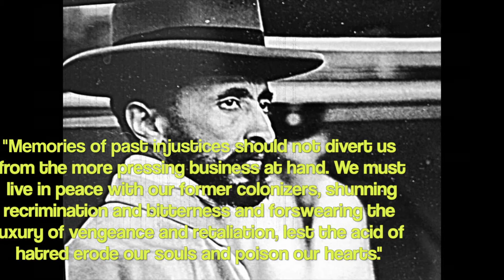"One Minute Reflection" (Part 14)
Words of Wisdom regarding historical and contemporary events in our daily life.  Quotes to reflect on by The Conquering Lion of Judah from the lineage of King David, Solomon, etc.